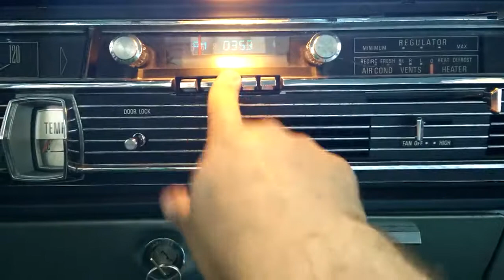1964 Lincoln Continental RetroSound Radio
converted the stock non-working AM only radio in my 65 Lincoln Continental. it now uses the internals from a RetroSound Model Two radio. I kept the stock knobs, indicator needle, and preset buttons. when the power is off it looks like a stock AM analog radio.